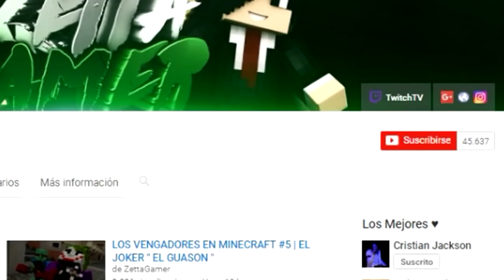MINECRAFT COMO FUSIONAR PORTALES a la DIMENSION de FOXY Y CHICA FNAF | MINECRAFT DIMENSIONES